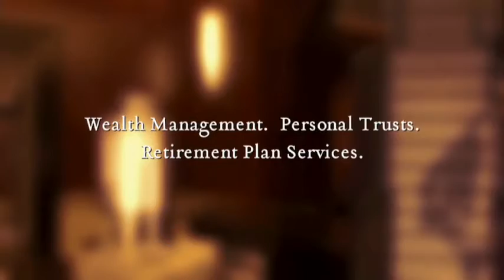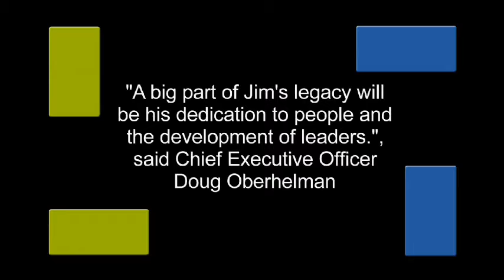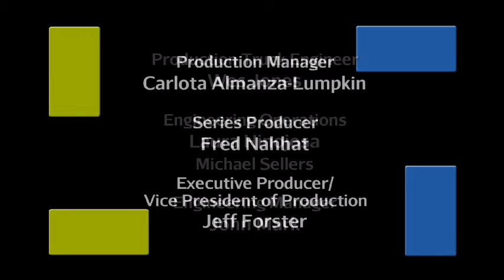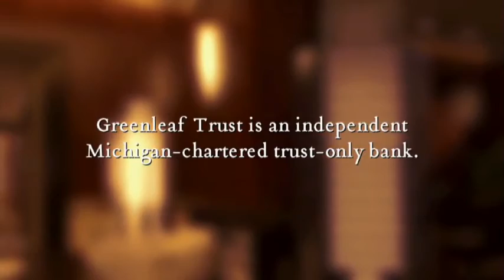Leaders on Leadership: James W. Owens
Larry Fobes interviews James W. Owens, Chairman, Caterpillar, Inc. Kids who like to make things….and play in the dirt….may grow up to build the infrastructure of the world, often using the equipment designed and manufactured by this firm. Episode 703. Air Date: 1/23/2011